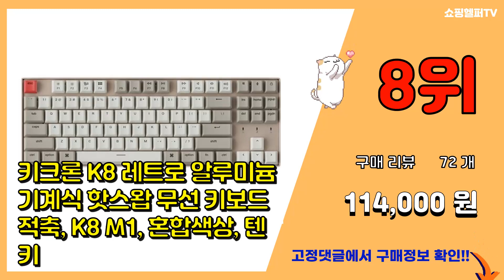바밀로 추천 판매순위 Top10 || 가격 평점 후기 비교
❤️❤️❤️요즘 가장 많이팔린 바밀로 추천❤️❤️❤️

[00:01]
10위. 바밀로 MA108M KOI PBT 염료승화 영문 데이지축 유선키보드, 일반형 [256,300원]

[00:06]
9위. Varmilo 바밀로 고래 시리즈 기계식 키보드 컬렉션, 단일, 트라이 108키_카일 프레 [294,000원]

[00:11]
8위. 키크론 K8 레트로 알루미늄 기계식 핫스왑 무선 키보드 적축, K8 M1, 혼합색상, 텐키 [114,000원]

[00:16]
7위. 다크플래쉬 유무선 기계식 키보드, 별빛 파랑, GD87, 텐키리스 [38,000원]

[00:21]
6위. COX 저소음 백축 기계식 키보드 CK01SL PBT 45GF, 크림 소다, CK01PBT [63,700원]

[00:26]
5위. 씽크웨이 듀가드 토체티 텐키리스 체리 저소음 유선 키보드 적축, TCT, 웜톤베이지 [99,000원]

[00:31]
4위. Varmilo 바밀로 고래 시리즈 무접점 V2 컬렉션, 단일, MA87 유선 87키_핑크축 [216,000원]

[00:36]
3위. Varmilo 바밀로 고래 시리즈 기계식 키보드 컬렉션, 단일, 트라이 108키_적축, 일 [290,000원]

[00:41]
2위. Varmilo 바밀로 고래 시리즈 무접점 V2 컬렉션, 단일, MA87 유선 87키_데이지 [216,000원]

[00:46]
1위. 바밀로 PBT 염료 승화 키캡 한글 유선키보드 갈축, VA87M, 모노 그레이, 텐키리스 [168,000원]